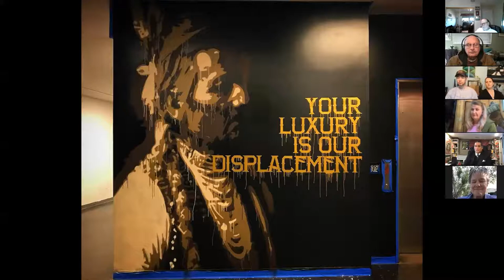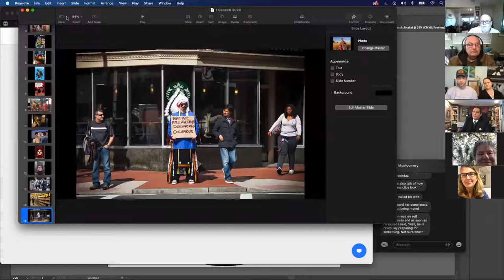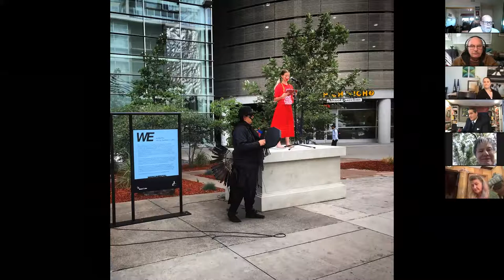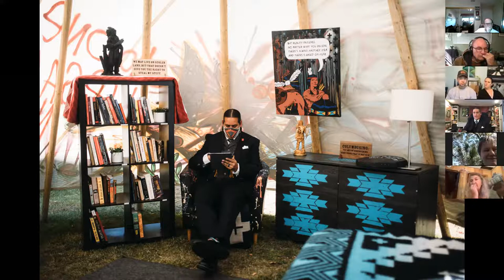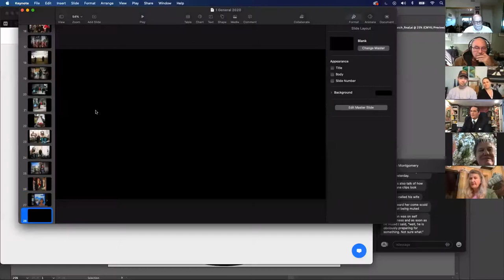Gregg Deal, Activist and Artist, exploring Indigenous History and Identity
The Unitarian Universalist Congregation presents Gregg Deal-- Indigenous Context with History and identity

Much understanding of the modern Indigenous struggle is missing context and if often informed by stereotypes and the perspective of those who are not indigenous. Change can happen at the hands of understanding history and the context of these things before you can begin to understand the current and very real modern Indigenous struggle.
Gregg Deal (Pyramid Lake Paiute Tribe) is a provocative contemporary artist and activist. Much of Deal’s work challenges Western perception of Indigenous people, touching on issues of race, history consideration and stereotype. With this work—paintings, mural work, performance art, filmmaking and spoken word—Deal critically examines issues and tells stories that affect Indian country such as decolonization and appropriation.